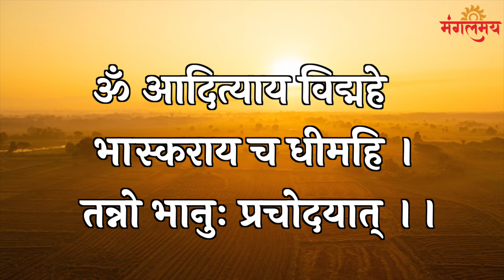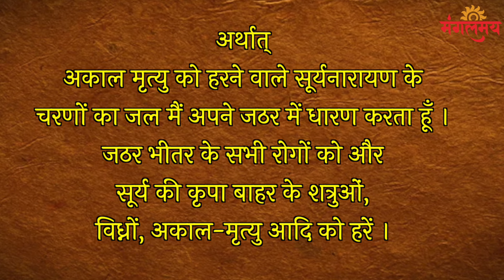14 january मकर संक्रांति विशेष - कम समय की बहुत ही काम की और कीमती उपासना | Mangalmay Digital | HD